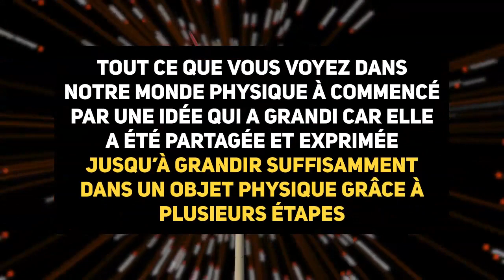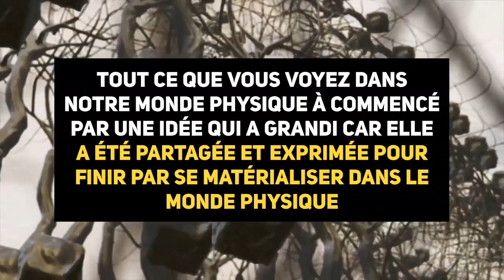Rien n est solide, tout est énergie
En savoir plus, visitez cette page de mon site MEDITATION ET LIBERTE